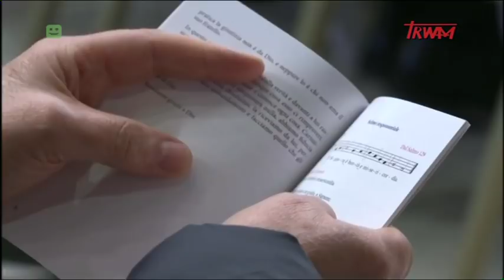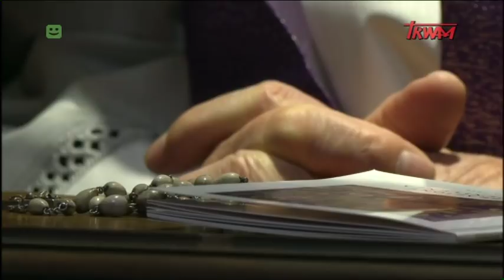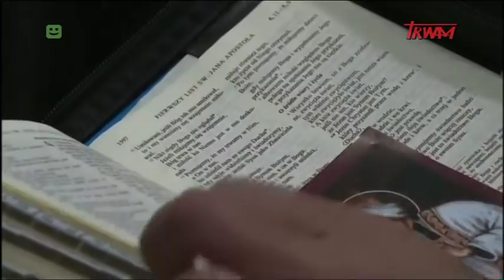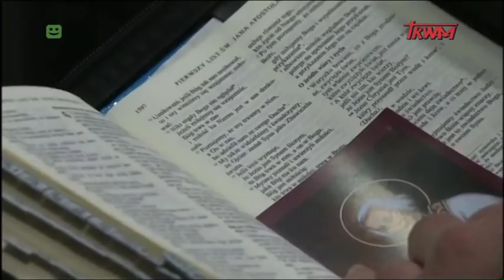Liturgia pokutna z Bazyliki Świętego Piotra w Watykanie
Nabożeństwo pokutne w Bazylice Świętego Piotra pod przewodnictwem Ojca Świętego Franciszka.